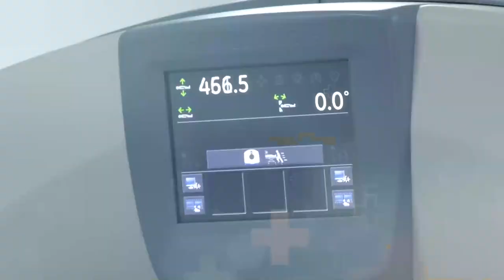PAREJA CESARENSE MURIÓ EN CAMIÓN INCINERADO EN EL MAGDALENA